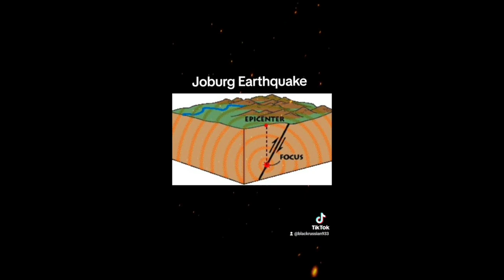Earthquake Johannesburg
At the early hours of the morning on the East Rand of Johannesburg, an earthquake struck, leaving residents waking up in panic. The epicenter of the earthquake was reported to be in Boksburg, which is an industrial city located to the east of Johannesburg. The earthquake was felt throughout the East Rand and shook buildings and homes, causing some minor damages.

Fortunately, no casualties have been reported in the aftermath of the earthquake. Emergency personnel and rescue teams were quickly dispatched to the affected areas to assess the damages and provide assistance where necessary. There were some reports of power outages, disrupted telecommunication systems, and shattered windows in some buildings.

The local authorities have urged residents to remain calm and stay indoors until further notice. They also advised residents to avoid using elevators and to check their buildings and homes for damages before attempting to leave. The authorities have assured residents that they are working hard to ensure that normalcy returns as soon as possible.

As of now, the cause of the earthquake and its magnitude are yet to be determined. The incident has left many residents shaken, and there is a sense of anxiety and fear. However, residents have praised the quick response of the authorities and the emergency services, who were able to attend to the situation swiftly.

The earthquake is a reminder of the unpredictability of nature. The authorities have reiterated the importance of being prepared for such incidents and to have emergency kits at hand. They also urged residents to remain alert and vigilant as aftershocks may still occur.

Following the recent earthquake that occurred in Boksburg, Johannesburg, there have been reports of damages to several buildings, including the lecture halls of the University of Johannesburg. In a video that has surfaced on social media, it is evident that the earthquake caused significant damages to the lecture halls, with broken walls and debris visible on the floors.

Additionally, residents in the East Rand area have reported damages to their properties after the quake. In the same video, a resident is seen lamenting about the damages to her home as she shows a broken window and debris scattered around her house. This serves as a stark reminder of the impact that natural disasters can have on communities and individuals, both physically and emotionally.

While no casualties have been reported, the damages to property and infrastructure highlight the importance of emergency preparedness and effective disaster response. The authorities are working tirelessly to ensure that residents in the affected areas receive the necessary support they need. Officials have also urged residents to report any damages they may have experienced from the earthquake to facilitate disaster response efforts.

The earthquake serves as a reminder for us all to stay prepared and aware of the potential for natural disasters and to have emergency kits readily available. We must prioritize the safety of ourselves and our communities in the face of unpredictable natural events such as this earthquake.

As the situation continues to develop, we can only hope that the authorities' swift response will mitigate the impact of this earthquake and help restore normalcy to the affected areas.